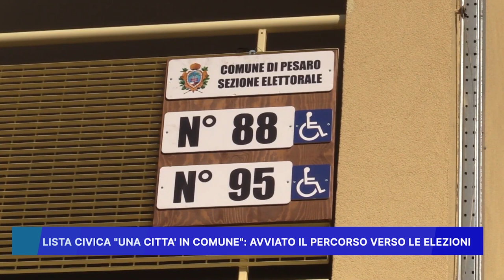LISTA CIVICA "UNA CITTA' IN COMUNE" AVVIATO IL PERCORSO VERSO LE ELEZIONI